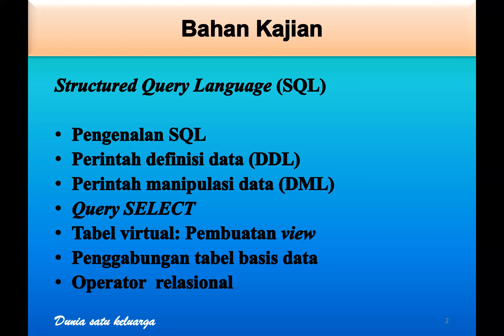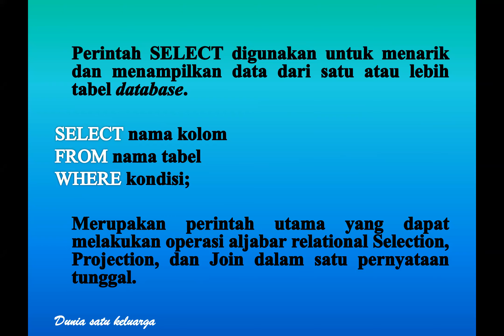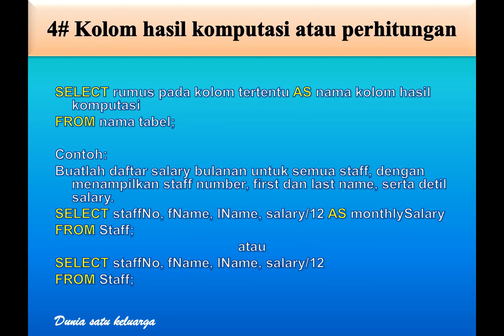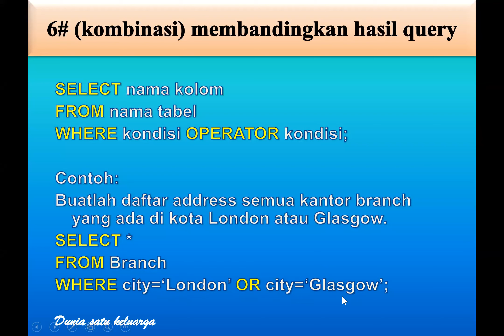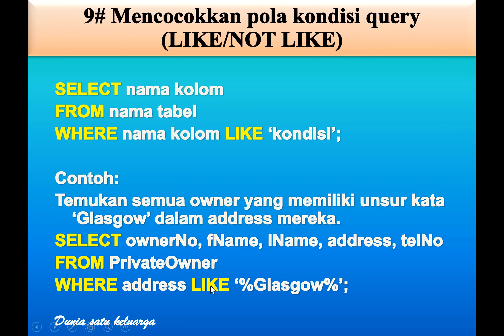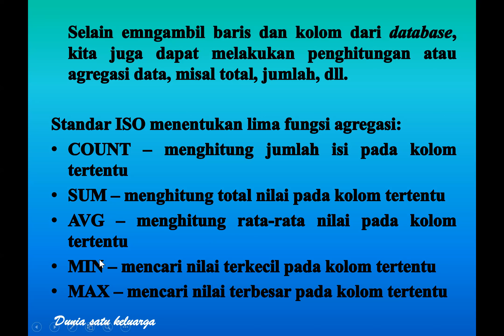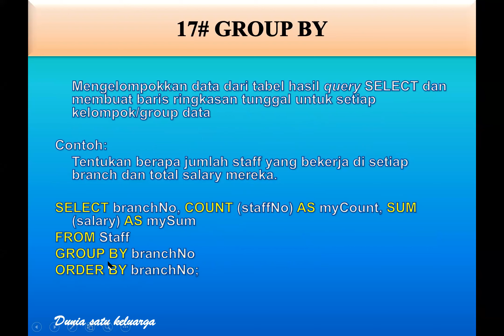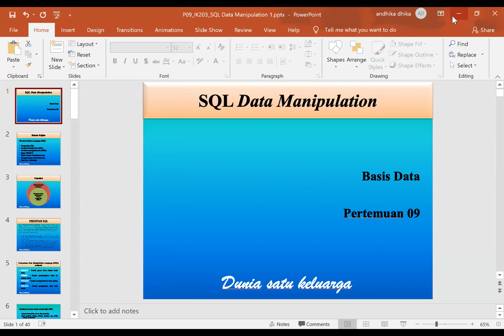KITA BAHAS BASIS DATA DML DAN DDL